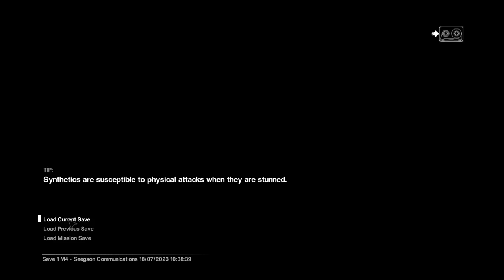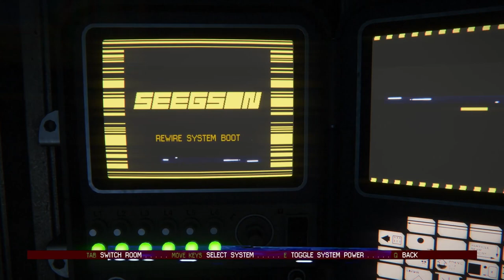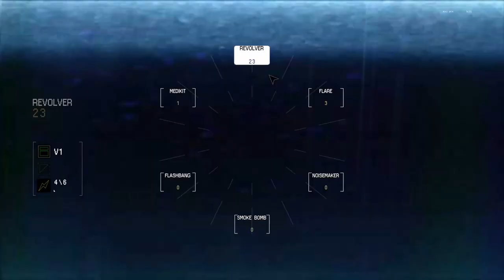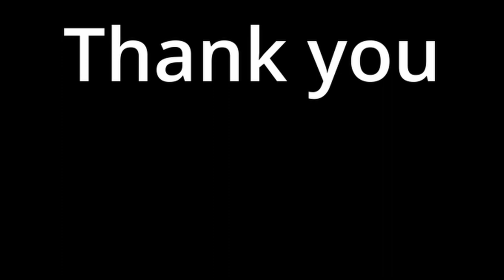Alien Isolation, Communications, AI fights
Alien Isolation, Communications